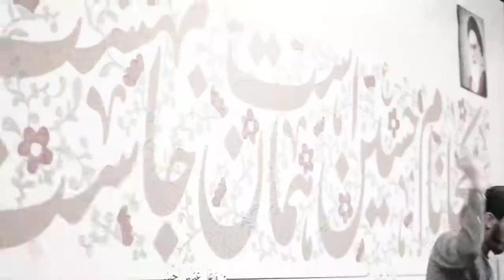سرود من و تو عجب حکایت دیرینی... |حاح مهدی رسولی|میلاد امام حسین (ع) 1399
سرود | من و تو عجب حکایت دیرینی..
هیئت ثارالله زنجان
بامداحی: حاج مهدی رسولی
شاعر: محسن عربخالقی
میلاد اباعبدالله‌الحسین (علیه‌السلام)
سه‌شنبـه ۲۶ اسفند ماه ۱۳۹۹ / ۱۴۴۲